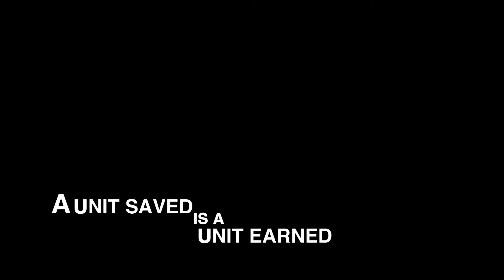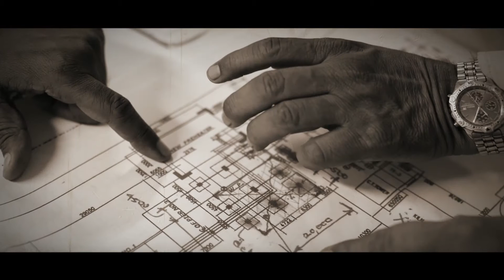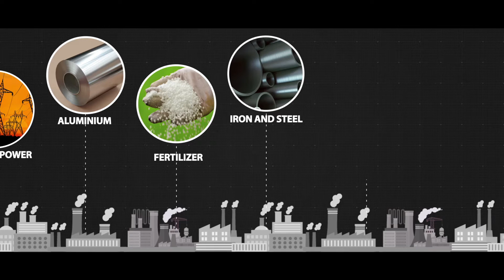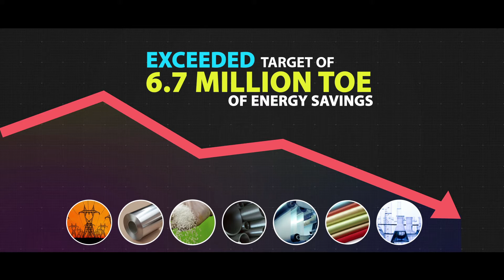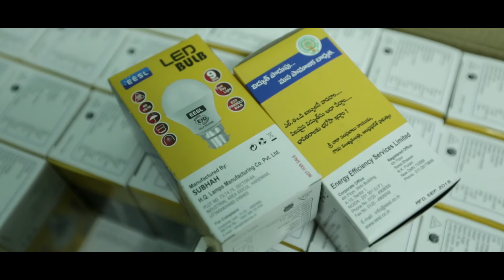Hope: A unit saved is a unit earned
A short story on India's initiatives towards promoting energy efficiency across sectors, including the PAT scheme, its star rating programme for appliances and the LED bulb programme.